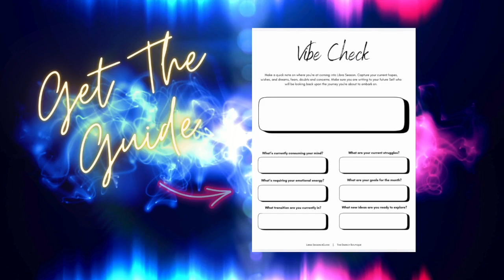SEPTEMBER'S ENERGY FORECAST: VENUS IN SCORPIO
In this Astro Forecast, we'll explore what VENUS moving into SCORPIO will mean for us and how are lives will be influenced the most.